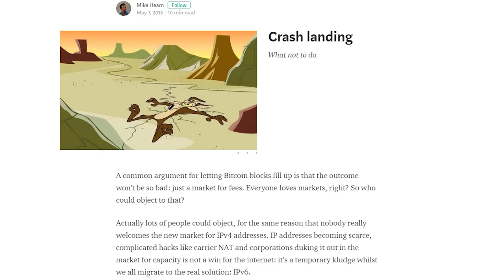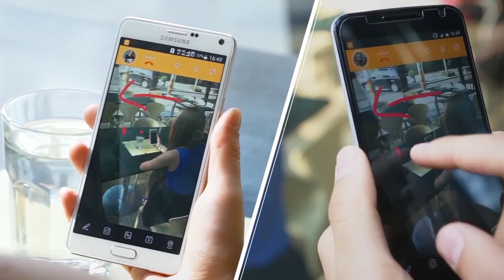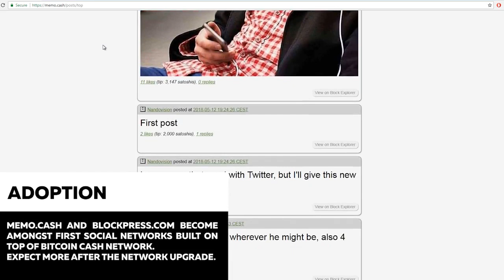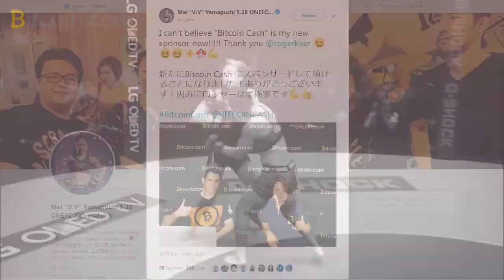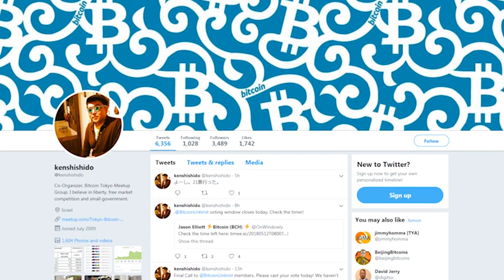MAI FUJIMOTO, BITCOIN CASH NEWS, CENSORSHIP & LIGHTNING NETWORK || BITCOIN.COM SHOW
MAI FUJIMOTO JOINS ROGER VER TO DISCUSS ALL THE LATEST ON BITCOIN AND BITCOIN CASH. IN THIS EPISODE WE DISCUSS THE BIG UPCOMING BITCOIN CASH NETWORK FORK UPGRADE ON MAY 15TH. WE ALSO DISCUSS THE LIGHTNING NETWORK AND HOW DIFFICULT IT IS TO CURRENTLY USE. WE TAKE A LOOK AT THE SOCIAL NETWORKS MEMO.CASH  AND BLOCKPRESS.COM AND OTHER CRYPTOCURRENCY NEWS

► What is bitcoin?

► Who are we?